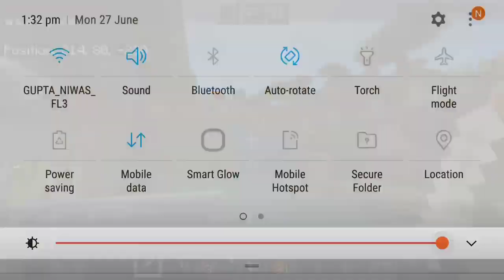Survival series Part 5